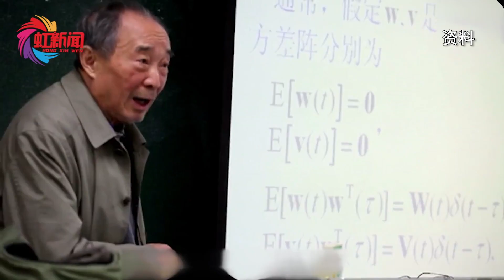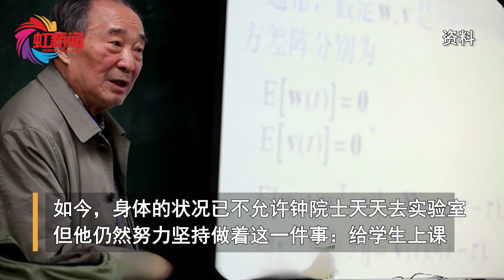89歲院士站著給學生上課，身體剛恢復就積極備課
89歲院士將拐杖放在一旁，站著給學生上課